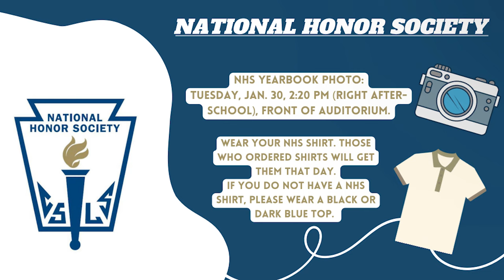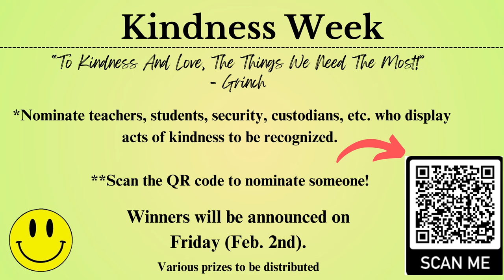01/29/2024 KVIKS News Bulletin